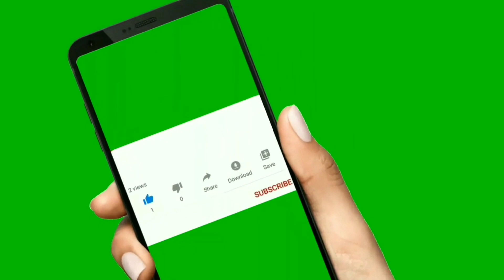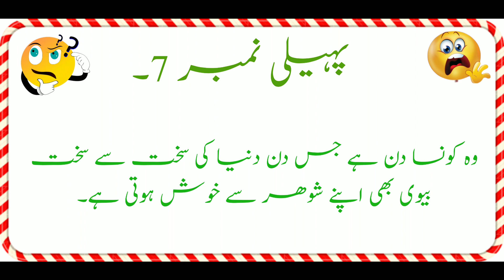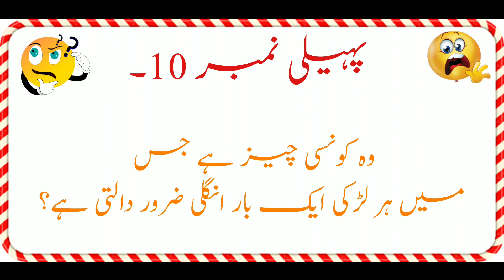Mazydar Paheliyan With Questions & Answers - Riddles In Urdu & Hindi - General Knowledge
Mazydar paheliyan serf aap logoo ky leay.